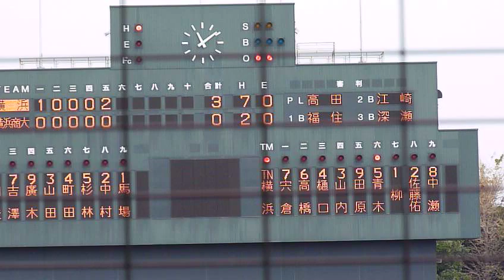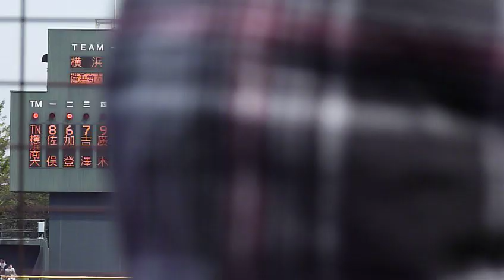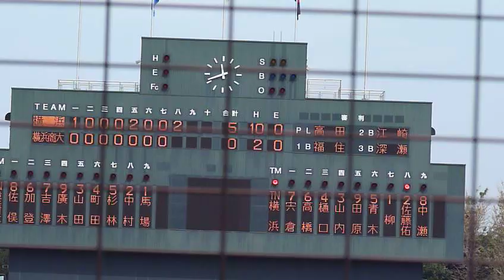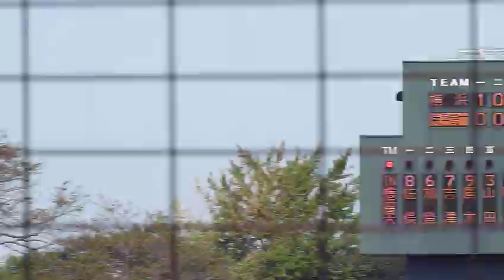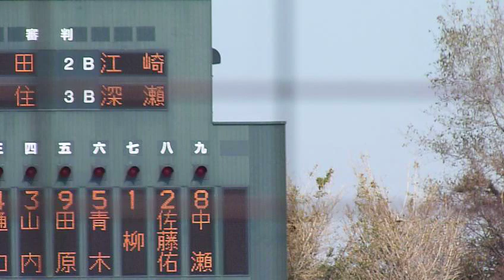横浜vs横浜商大 ダイジェス『後編』(2011秋季神奈川県大会・準決勝)